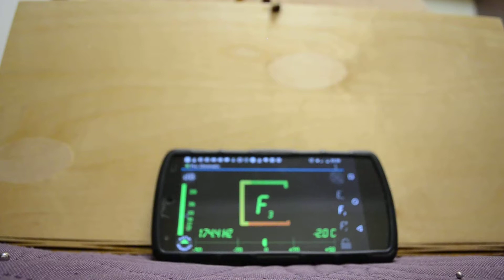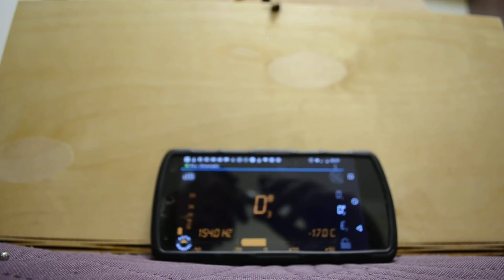Варган стандарт Фа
Продаю и изготавливаю варганы, диджериду, калимбы, бубны